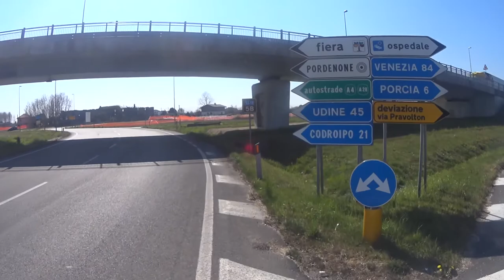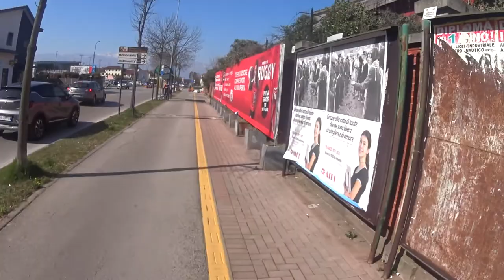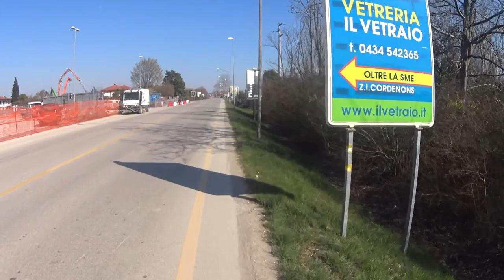La linea rossa di Pordenone in bicicletta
🚌 Ho voluto, per la quinta volta, compiere in bicicletta il giro della linea rossa di Pordenone.
Ho scelto di percorrere il giro "storico", quello che è durato di più nel corso di questi 13 anni di attività (quindi passando per Piazzale Ellero e Viale Trento anziché per Piazza Risorgimento e Via Riviera del Pordenone), dato che mi ha accompagnato a scuola per circa 4 anni e mezzo.

➡Un ringraziamento va a Nereus Sport per avermi fornito l'attrezzatura per registrare.

⏲Capitoli
00:00 Borgomeduna
09:30 Centro 1: Dante-Ellero-Marconi
14:30 Viale Grigoletti
16:30 Caserme-Autiere-Ungaresca
20:10 Via Montereale
24:35 Oberdan-Stazione-Via Pola
30:00 San Gregorio
33:15 Villanova
38:20 San Gregorio
42:00 Centro 2: Municipio-San Antonio-Garibaldi
48:10 Via Montereale
52:30 Ungaresca-Autiere-Caserme
56:20 Viale Grigoletti
58:25 Centro 3: Marconi-Trento-Teatro Verdi
1:04:30 Borgomeduna + Via Levade